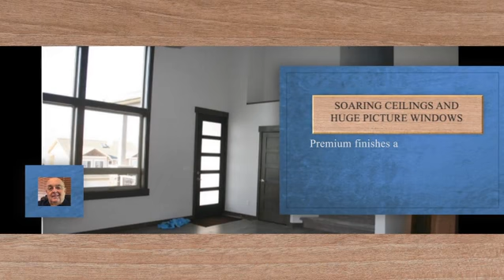2136 W Honeysett Rd, Wenatchee, WA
Facebook video headers, one of our specialties.